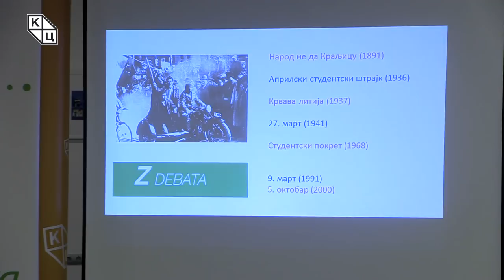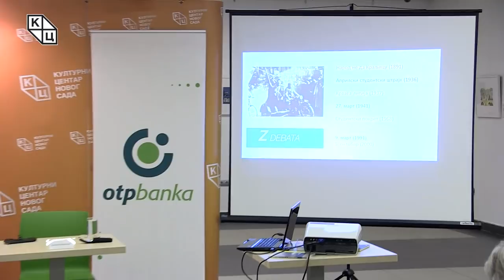Tрибина „Култура у доба протеста“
У оквиру циклуса Зеленa дебатa, трибина „Култура у доба протеста“ одржана је у уторак, 29. јануара, у клубу „Трибина младих“ Културног центра Новог Сада. Аутор програма и модератор био је Данило Копривица, политиколог.

– Протести су израз грађанског незадовољства. Оријентишу се и одређују према некој политици, појединцима из те политике, странкама и догађајима. Насупрот протестима, демонстрације представљају израз грађанског незадовољства, али и подршке одређеном појединцу, странци или организацији – објаснио је Копривица уз подсећање на историјски најважнија и најмасовнија „буђења народа“ у нашој земљи.